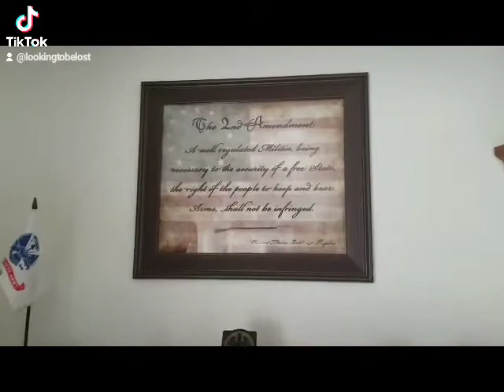America. We do not come from fearful and unarmed ancestors.